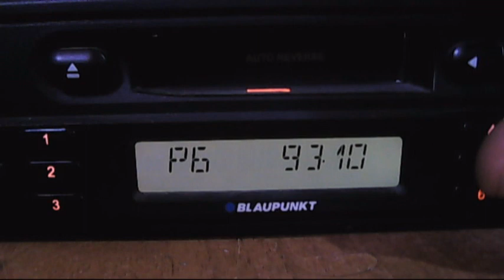radio veselina ruse and razgrad 10:22